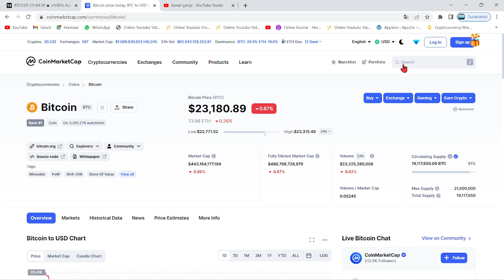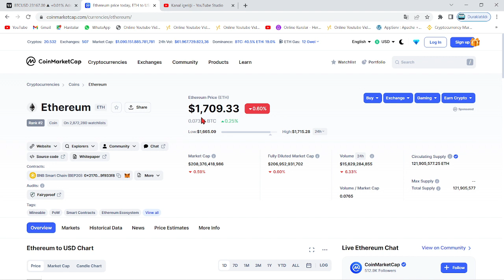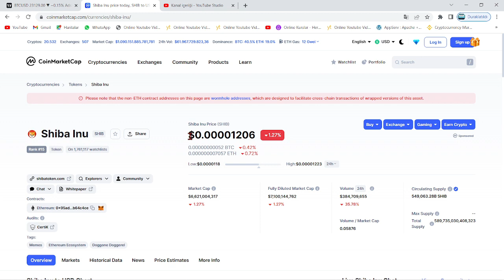5 ÜNLÜ MİLYARDER DÜZENLİ OLARAK BU ALTCOİNLERİ ALIYOR!🚀KENDİ SÖYLEMLERİYLE; MADONNA, ELON MUSK...!!🔥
madonna, elon musk, saylor gibi dünya devlerinin portföyleri hakkında konuştuk. Bu videoda yatırım tavsiyesi verilmemiştir.